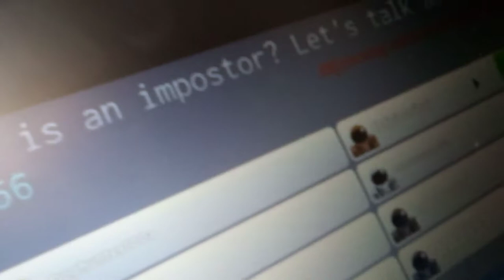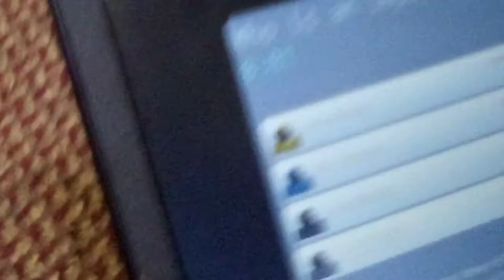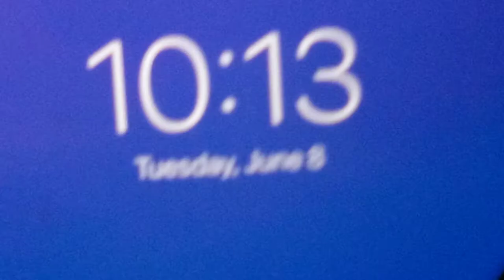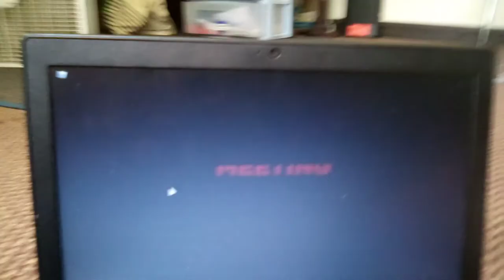Me playing Impostor- Best of the Week 2021